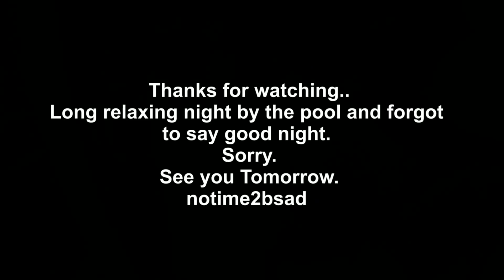A Little bit of Haven in Thailand.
Vlog#1265 Today at The Haven Resort in Khao Lak Thailand lets chill and forget about everything.
61 Mu.1 phanomphanaruk rd.
ThatPhanom
 NakhonPhanom
48110 Thailand
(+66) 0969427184